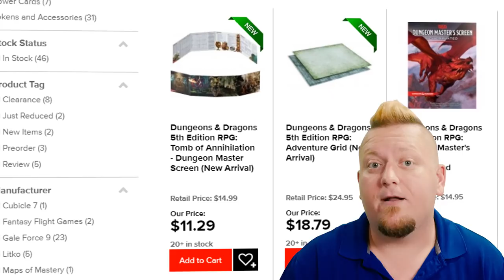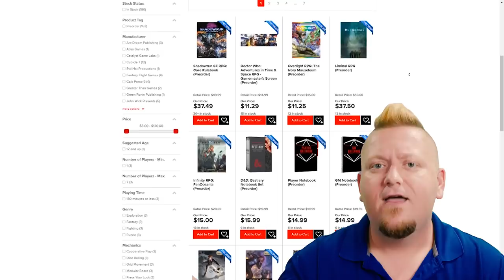Why Magic Would Actually Ruin Everything...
Alright all you Dungeons and Dragons 5th Edition Wizards, Sorcerers, Bards, Druids, Clerics, Warlocks and more... Let's talk about why Magic would really just ruin absolutely everything in DnD 5e.

(Be Sure to have your gaming group enter as well, so you can snag some new supplies!)

NOW AVAILABLE - The Mist Walker! - New 5e Class!

TAKING20 - RECOMMENDED READING
Lazy DM
Dragons of Autumn's Twilight

PRODUCED BY:
Avin
Bangkook
Shane Zuspan
sshell101
Tyler Duncan
5eMagic.Shop
Alex Cosio-Santillan
Awiin
Brandon
Edward Leonard
Fiona Ward
Hunter Doney
James Fleming
Katharina Haase
Mike Rhine
patrick mellinger
Robert Bower
Ron McGuirk
Steve Ross
William Davis
Andrei Krishkevich
Caefer G
Chris Neves
CMaeCameron
Craig Savage
Donovan Young
Ed Stevens
Jacob Colborn
Jeremy Burns
Jesse Rebelo
Jessica Jewell
John
John Faust
Kevin Pomeroy
Les Howie
Mark White
Maxime DAPP
Paul Beech
Thantos
Troels Frostholm Søe-Larsen
tyler grubb
MCKerrnel
Russell Argabrite
Shelby McQueary

NOW AVAILABLE - MY 5E ADVENTURE!